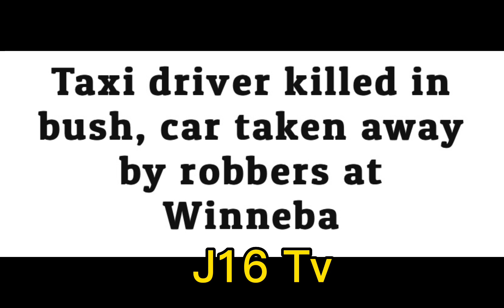A taxi driver k!!led and take taxi away at Winneba